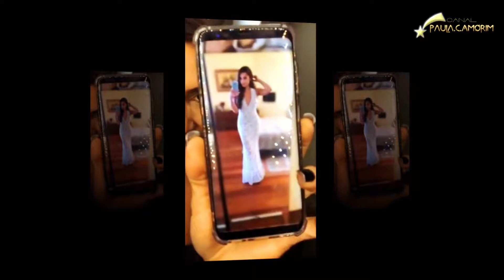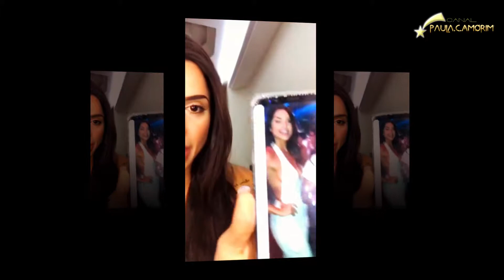PAULA AMORIM | Live ● Belo Horizonte-MG ● 23MAI2018